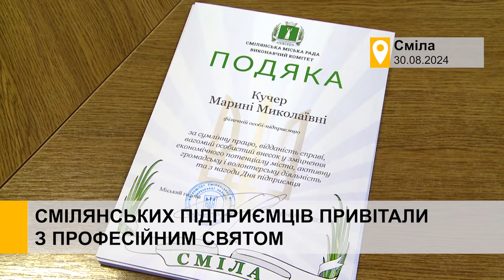Смілянських підприємців привітали з професійним святом